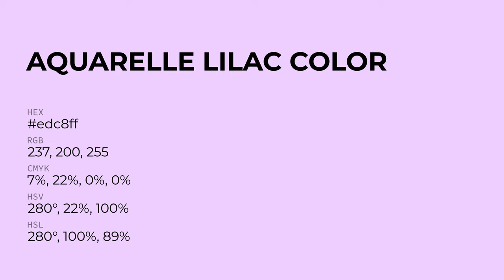Aquarelle Lilac color edc8ff hex Cool Violet color edc8ff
What color is Aquarelle Lilac ? edc8ff hex, Cool Violet color edc8ff

Hex edc8ff Color Code is also known as Aquarelle Lilac color

Hex edc8ff Color code in RGB color code model is created after adding 92.94% red color, 78.43% green color and 100% blue color.
Hex edc8ff Color code in CMYK color (process color) code model is generated after subtraction of 07% cyan, 22% magenta, 0% yellow, 0% black.